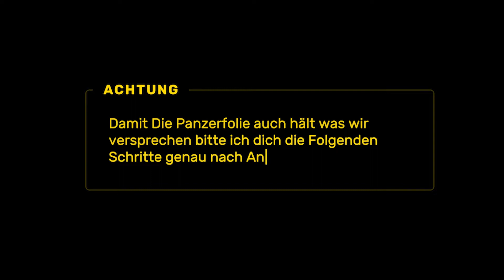Tutorial - EyeCare Panzerfolie für den Laptop | GREENMNKY®